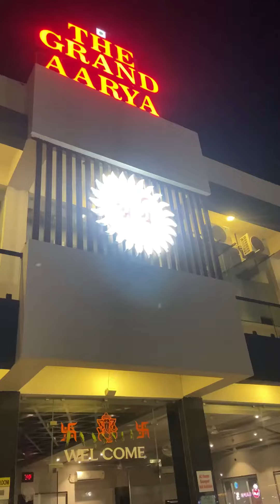Salangpur mini vlog